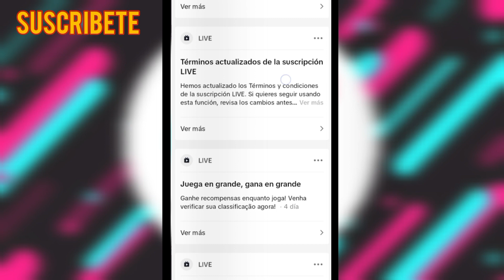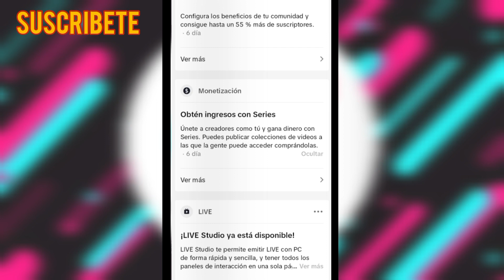Como MONETIZAR tú TIKTOK en LATINOAMERICANA con VIDEOS 2023-24 😋💰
Como ganar dinero con tiktok 2023como ganar dinero en tiktokcomo ganar dinero con tiktokMonetizar tiktok republica dominicanaTutorial de como ganar dinero en tiktokSeries tik tok videotik tok tutorialCómo hacer que TIKTOK me pague Dinero en tiktokcomo hacer dinero en tiktokLatinoamerica tiktoktiktok ads tutorialAnuncios tiktokpublicidad en tiktok